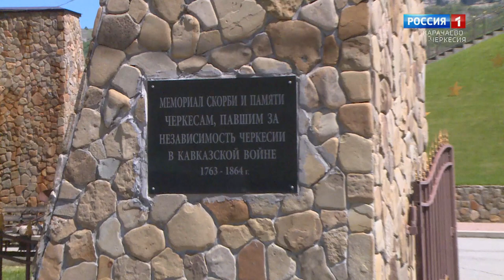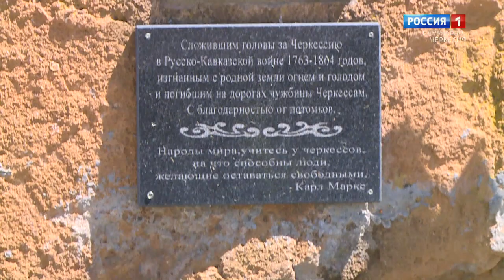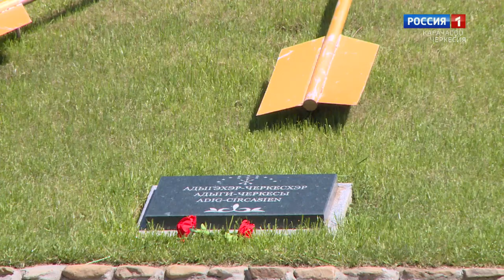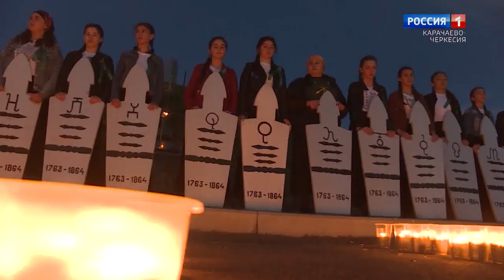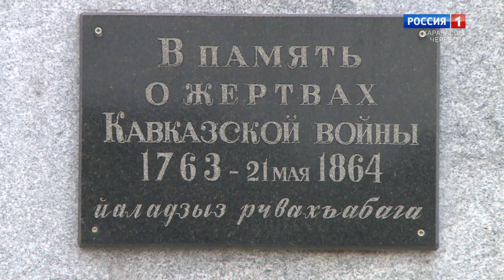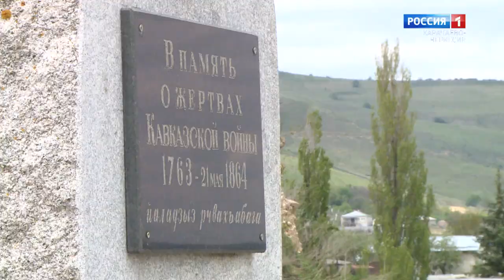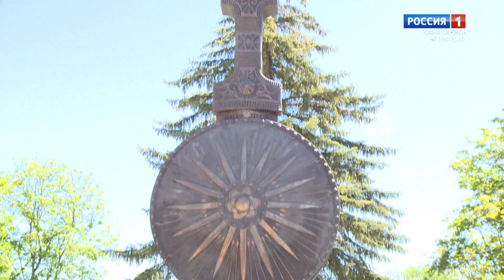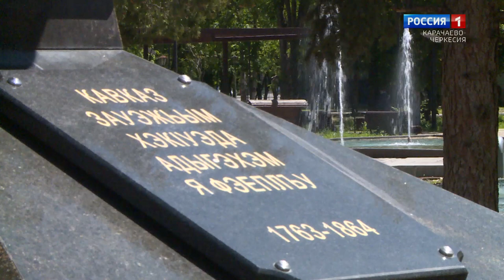Утро России. Карачаево-Черкесия 21.05.2022